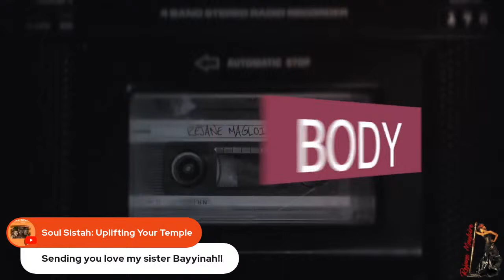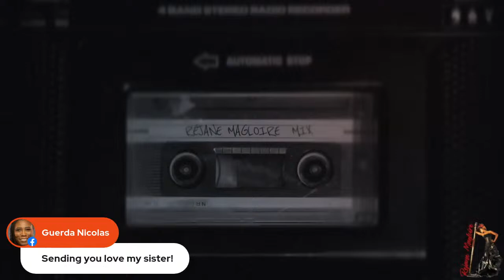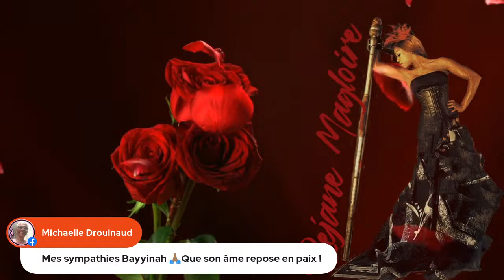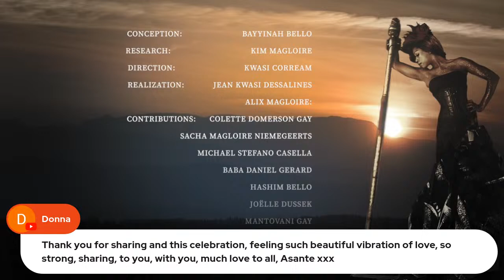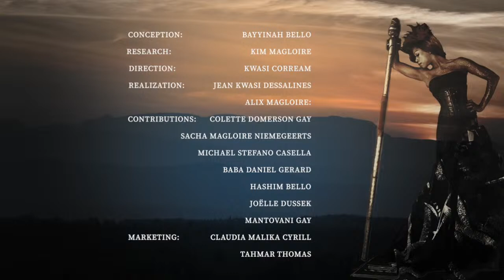Celebrating the Life of Réjane Dominique Magloire🌹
Virtual CELEBRATION for the life of Réjane Dominique Magloire, the beloved sister of Bayyinah Bello and Kim Magloire.